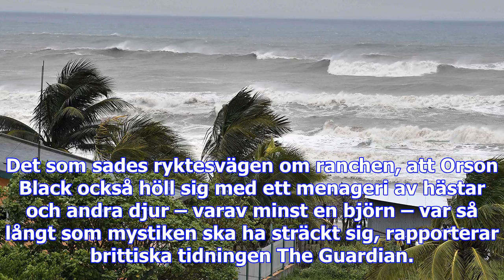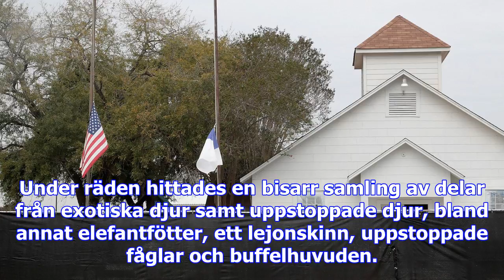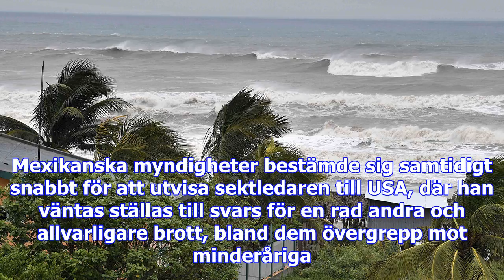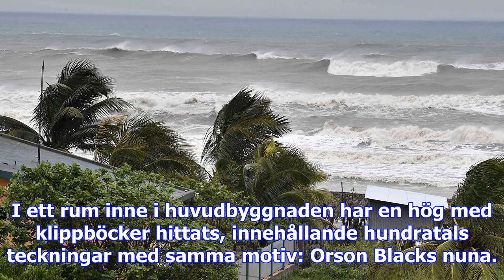Mord på unga amerikaner avslöjade polygam sekt i mexiko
Varken den lokala polisen eller grannar i området har haft klart för sig vad som egentligen pågick p...